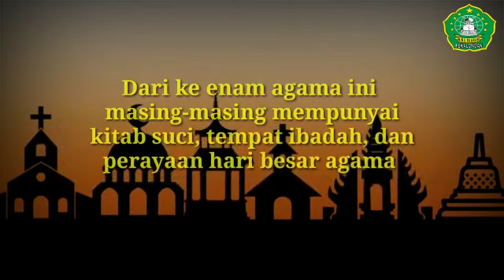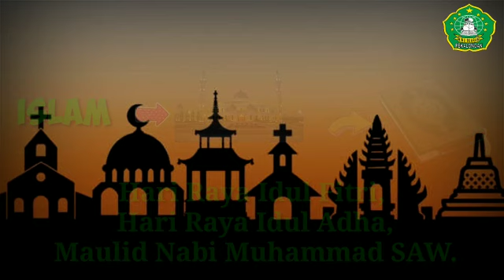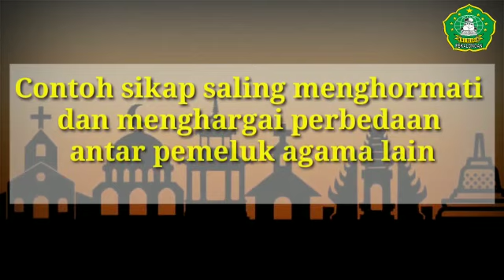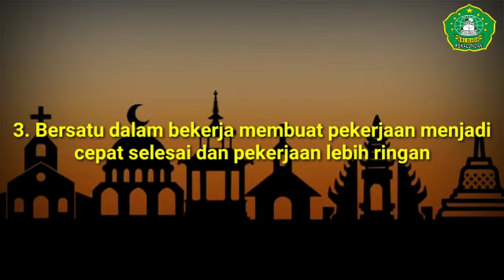Minu Buaran: Tema 1, Sub 2 IPS : Keragaman Agama di Indonesia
Video dari finafinfin._.